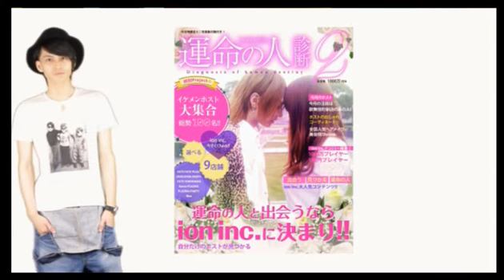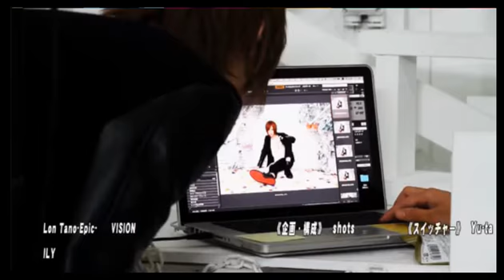プラズマは指名本数が多い！自転車で出勤したら怒られる？海外行った時に実際にあった珍エピソードとは？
歌舞伎町PLAZMA-TOKYO-【ギガスラッシュ☆】(16/10/30)

《出演》
葵未来監督、咲舞、100%けーすけ

《店舗紹介》
PLAZMA(1部)/PLAZMA-PARTY-(2部)
東京都新宿区歌舞伎町1-9-5 三経61ビルB2F

nico@NIGHT日曜レギュラー番組
【ギガスラッシュ☆】
渋谷奈槻プロデュースClub PLAZMAより、パリピに続くプロジェクト第2弾始動その名も「ギガスラッシュ☆」
メインMCに抜擢されたのは、学業とホストを両立しながら大学院卒業、東京、関西の大手GroupでNo.1を取ってきた異色のカリスマホスト葵未来監督！
PLAZMA-TOKYOという自分の店を持ち、100%ホストに集中しGroup記録を更新し続ける彼から目を離すな！